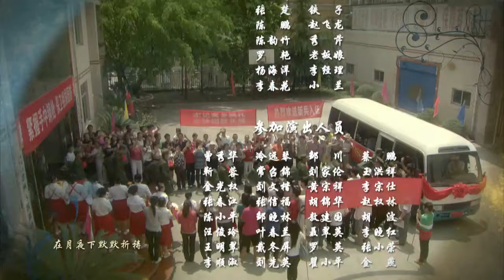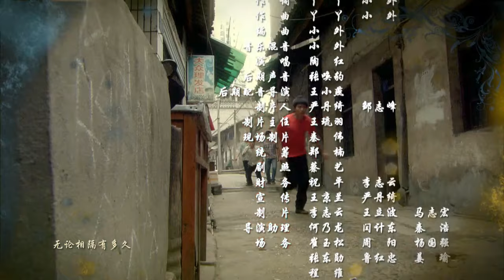【满城橘香】第25集 为弟弟妹妹付出多年舍弃自我的大姐，赢得了亲人的理解，也收获了爱情（陶红、赵亮、王双宝）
【剧情简介】当一切慢慢好起来时，勤奋辞去农科所的工作回家乡种植柑橘，橘香又带着港商回来抢姐姐的生意，她对姐姐充满了敌意，要抢夺姐姐的爱情，抢夺属于她的一切。橘红和青梅竹马的路生，经历着感情和现实的抉择。而一直喜欢橘红默默支持她的养猪户朱立业，却始终走不进橘红的心里。